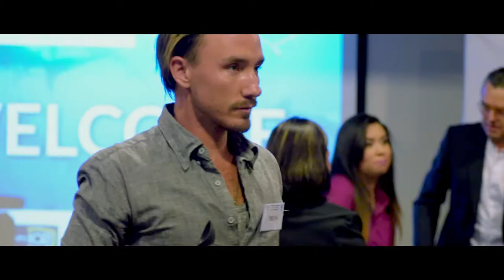Planet On 2019 Sharkwater Extinction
Rob continúa con su valerosa cruzada atravesando el océano y cuatro continentes para investigar la corrupción detrás del multi-billonario comercio de pesca y la gigantesca industria de pesca ilegal de aletas de tiburones.